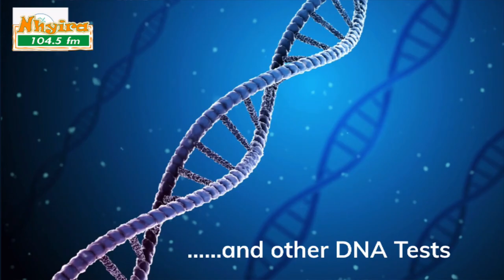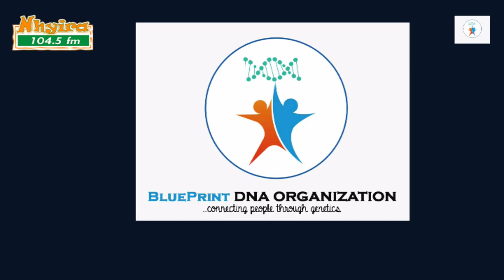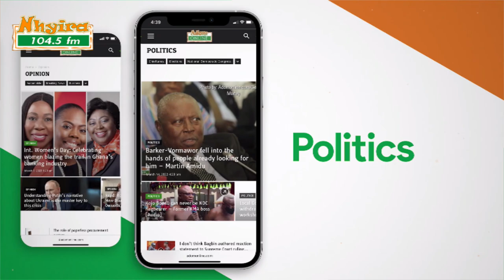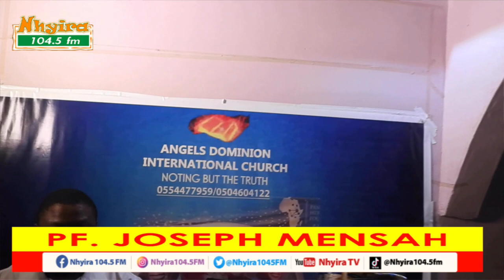Man Slapped by unknown Spirit.